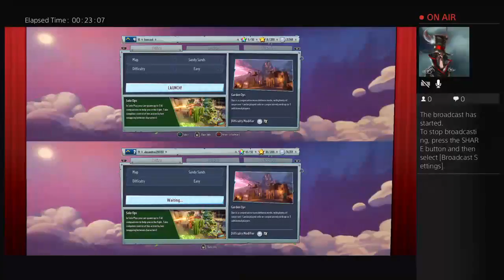Pvz with konvas6